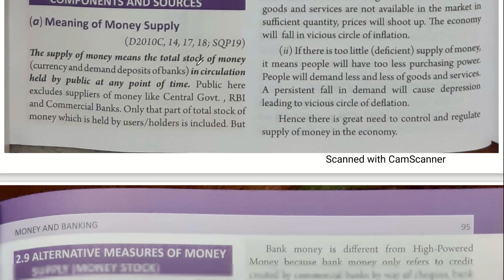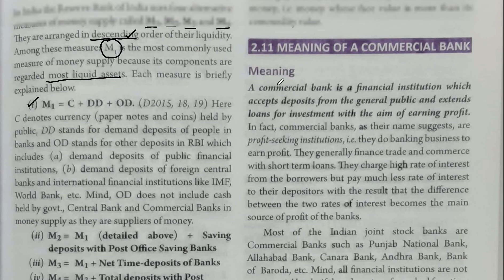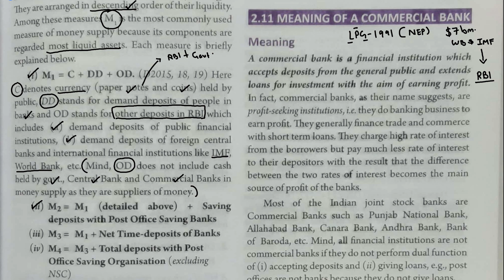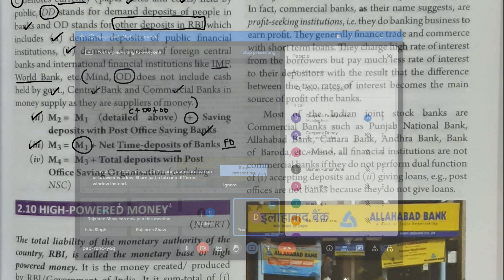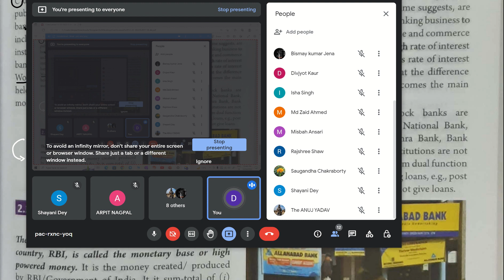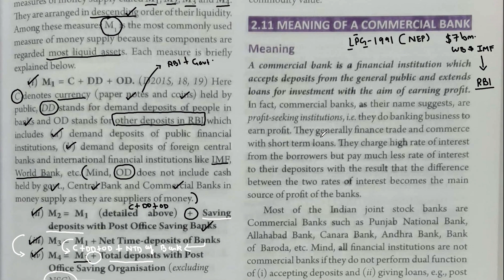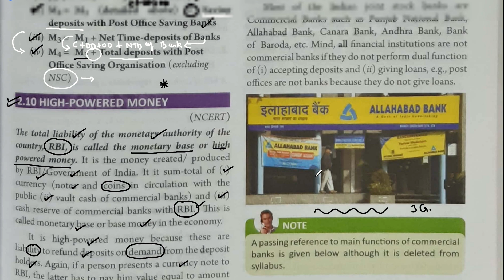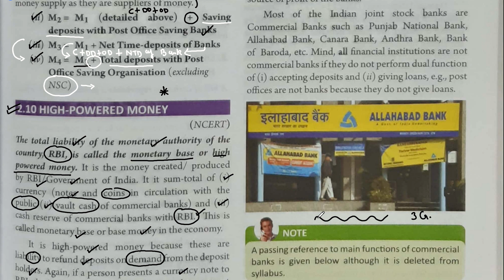Money and Banking | C.B. Sachdeva | Part-11